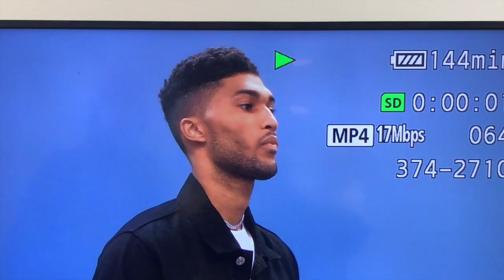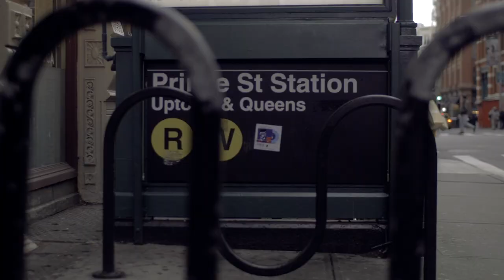Welcome to My Channel | Jovel Roystan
Hey, guys! Welcome you to my YouTube channel, where you'll find a ton of trend and outfit breakdowns to help you take on the season ahead with style, along with a behind-the-scenes look at the other creative projects I'm involved in—from acting to my adventures across the globe.

[music]: if x janet jackson (kaytranada remix).